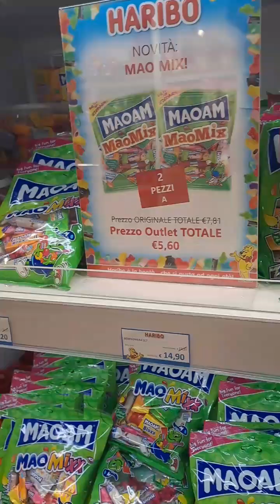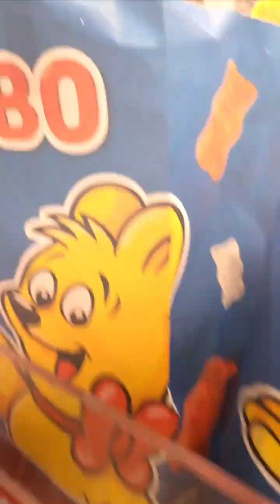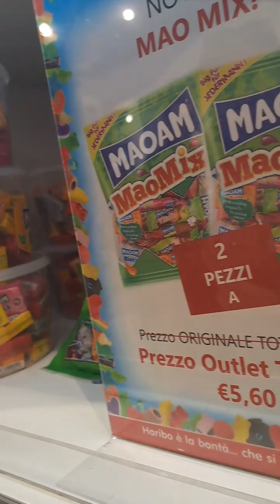Part 2 window shopping#oulet Luxury in florence Italy